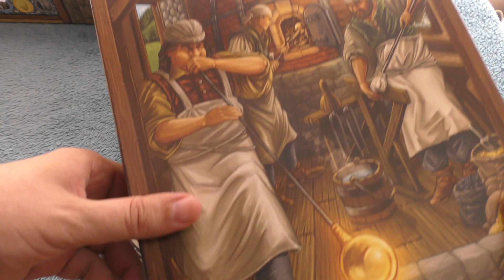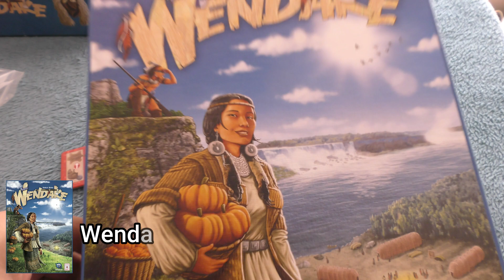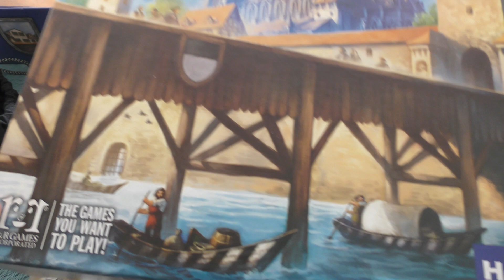Top 5 Jogos com Peças em Movimento #1: Mecânicas e Dinâmicas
Mais uma seleção de 5 jogos com mecânicas de peças em movimento.  Não serão mecânicas formais, mas são exemplo de como os componentes se conjugam com as ativações dos jogadores e dinâmicas que mudam o estado do jogo. Aqui ficam os primeiros 5 jogos desta seleção.